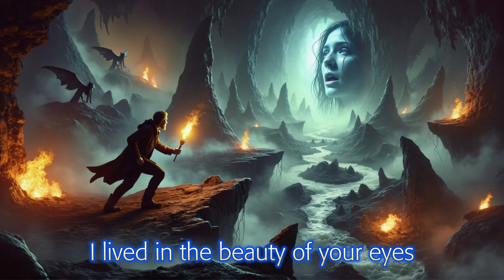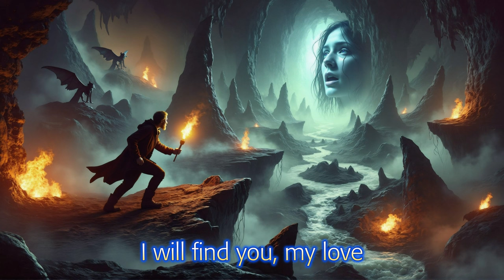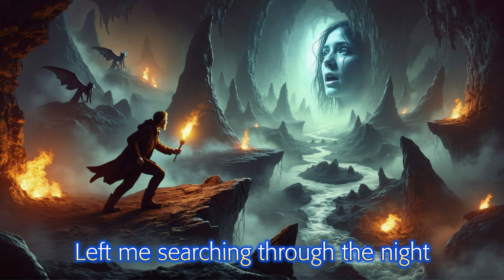Our Dreams May Come (Symphonic Metal Ballad)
Pictures generated with the Acorn family of AI models
Acorn Is Spinning Flux Schnell on Citivai.

Our Dreams May Come

[Verse 1]
Under the tapestry of endless skies
I lived in the beauty of your eyes
Where your soul danced with mine
Our dreams the reality of our minds
[Pre-Chorus]
But the world shifted, Took you from sight, Left me searching through the night

[Chorus]
I'll climb the highest mountain, Dive the deepest sea
All to break the chains, And set your spirit free
Through realms of shadow, Through the veil of night
I will find you, my love, And bring us back to light

[Verse 2]
In a world of sorrow, Past the gates of despair
I hold the memories, Of the love we share
No pain can quench The flame in me
For you, I will cross eternity
[Pre-Chorus]
The pain has shifted, Took you from light, Left me searching through the night

[Bridge]
Beyond life and death, Where all limits fade
In you, I find home, In the world that we made
On our canvas of dreams, Wherever we roam
Our love's eternal light, Is guiding us home

[Outro]
On our canvas of dreams
Wherever we roam
Our love's eternal light
Is guiding us home